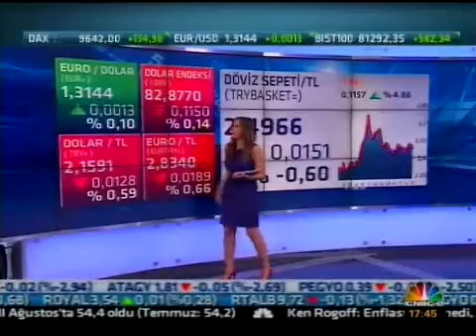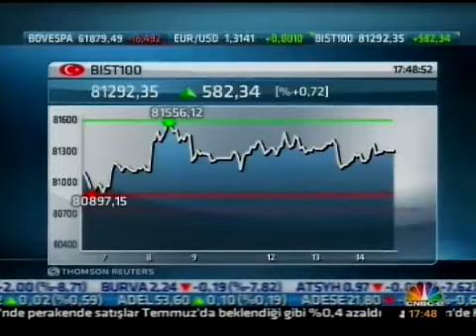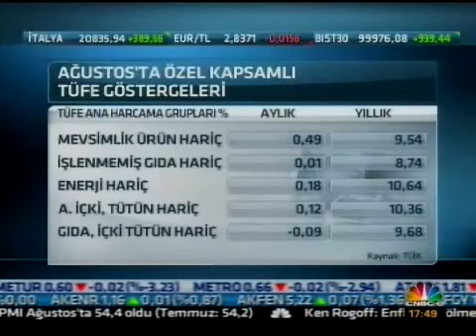Emre ÇAYIRLI - CNBC-e / 03.09.2014